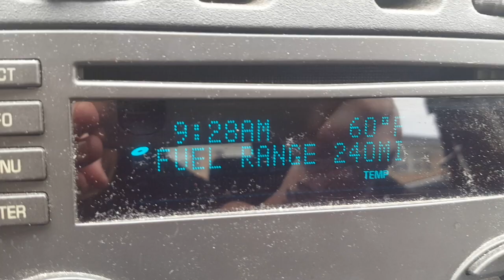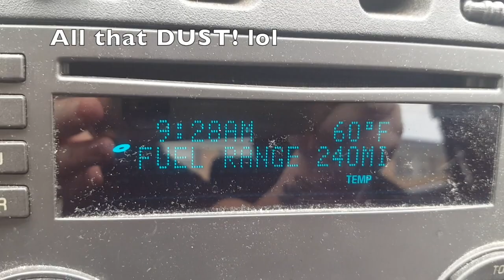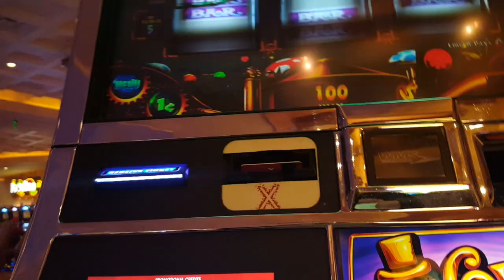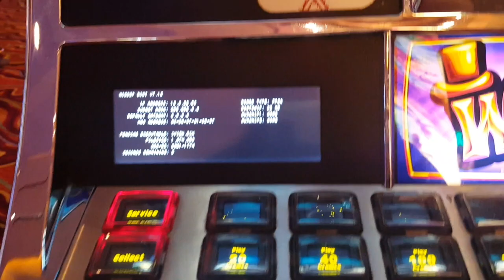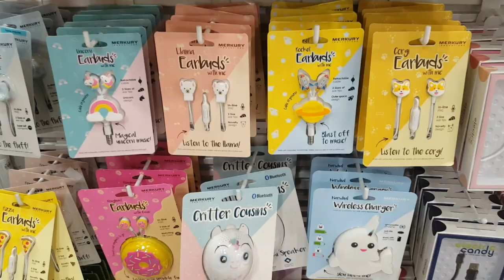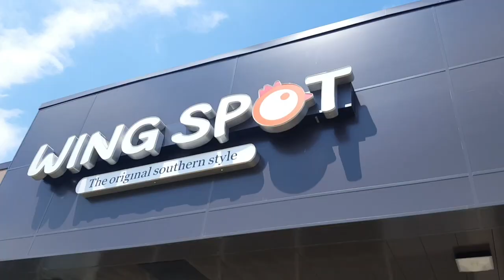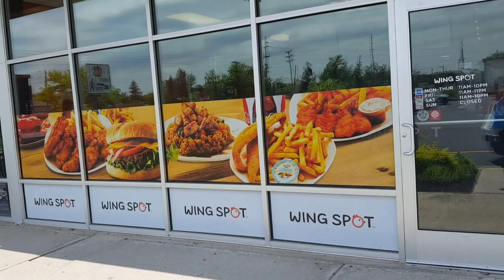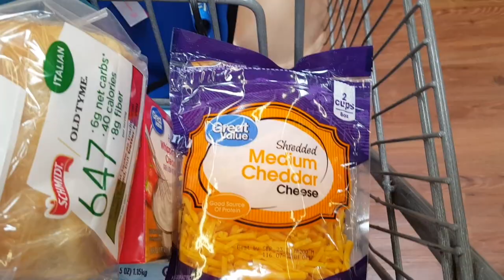Getting ready for ORLANDO trip! | Parx Casino, shopping & more! | Laliland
Hey friends, come take a little trip around town with me. :)

FL trip vlogs coming soon!

This is what I use daily to keep my Keto life IN balance!